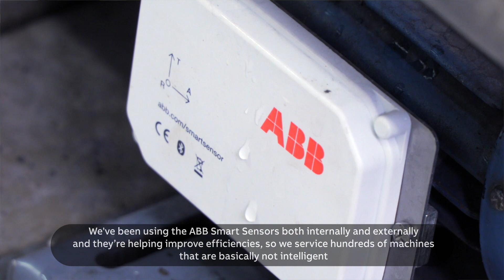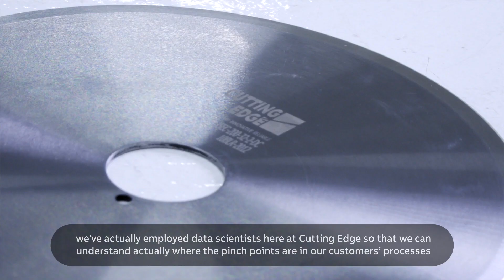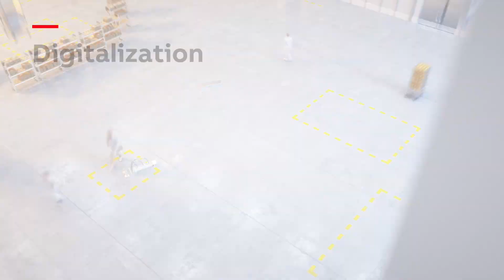Digitalizing the meat industry with Cutting Edge Services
The ancient art of butchery has been around since the time that humans first domesticated live-stock some 10,000 years ago. It’s all the more surprising, then, that in the last two decades the meat processing sector has been slow to modernize, while industries such as automotive continue to push the boundaries of digital technology. One UK meat-machinery system integrator, Cutting Edge Services Ltd, sought to change this when it partnered with ABB to sharpen up processes in the meat industry.